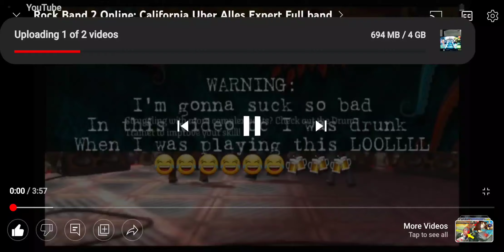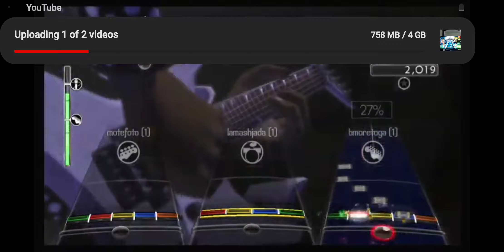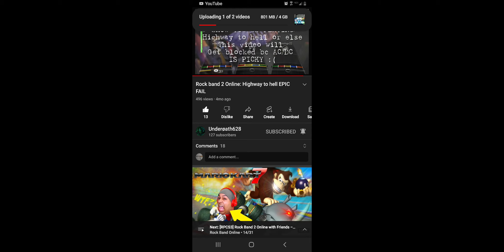I was Ramblings LOL and then this😆 😂 🤣 😅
Yoo I don't know why am I doing this but Underoath628 ask me that what am I crazy about sorry bro I was rambling background